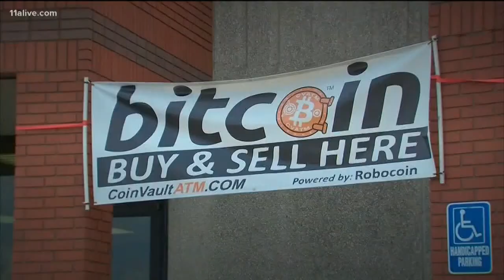What is Bitcoin?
11Alive's Faith Abubey explains.